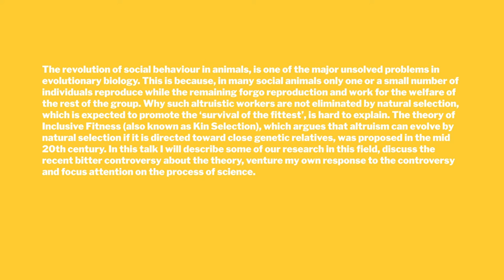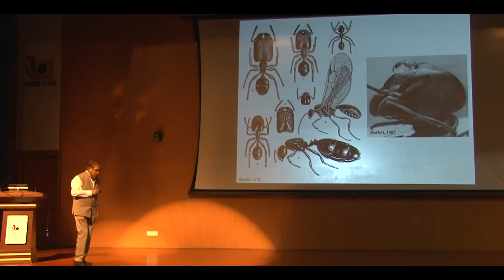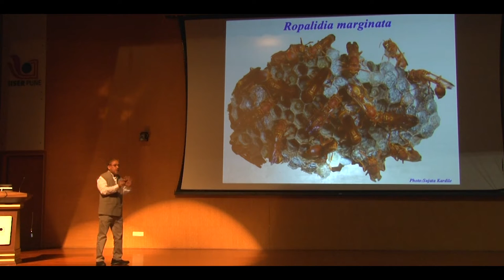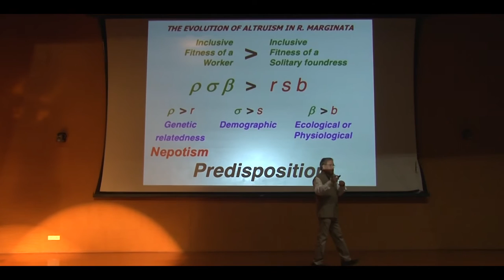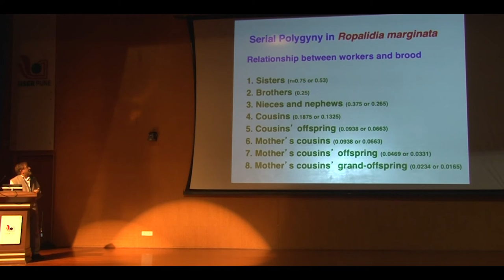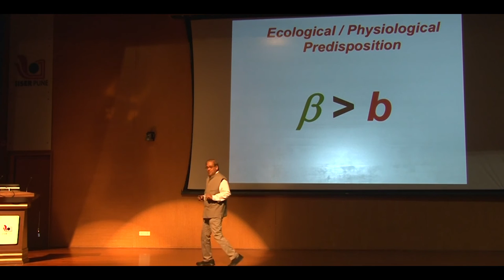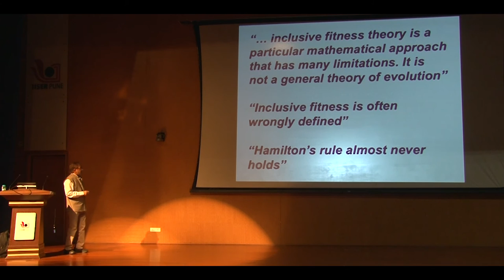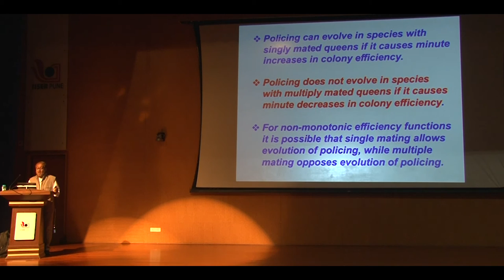Institute Colloquium 2019 "Social Life in Animals The BitterSweet Saga" by Dr Raghavendra Gadagkar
Colloquium Talk by "Raghavendra Gadagkar"
Science Chair Professor, Centre for Ecological
Sciences and Centre for Contemporary Studies,
IISc, Bengaluru

Institute Colloquium 2019
2019/09/06